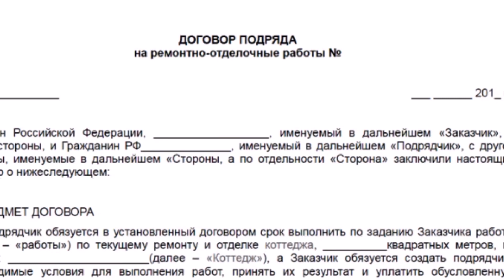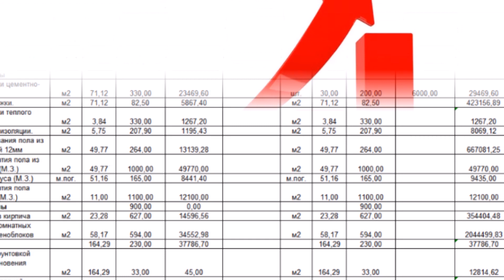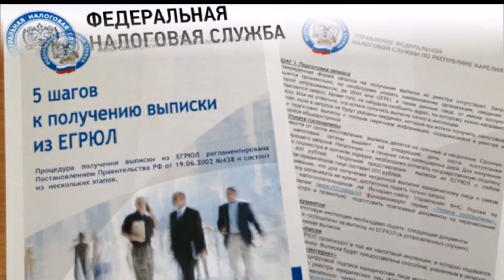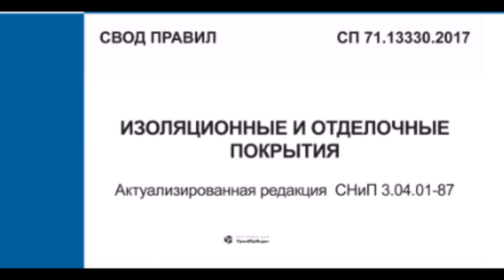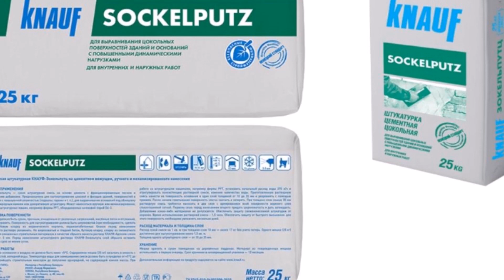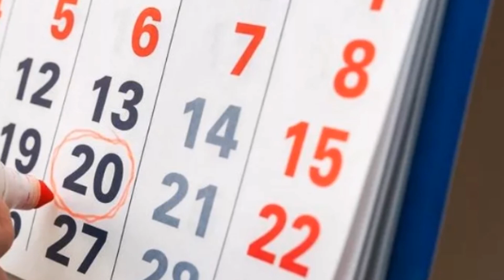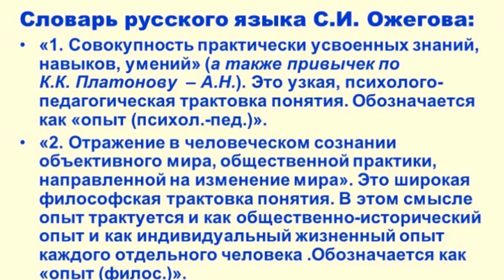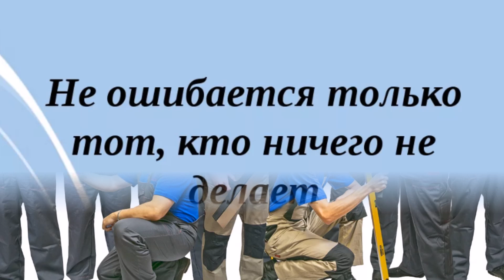Как найти правильных мастеров для ремонта квартиры или 27 признаков правильного отделочника.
Выбрать мастера или бригаду мастеров для ремонта квартиры – задача для многих людей порой непосильная и невыполнимая. Хорошо если у вас уже есть хороший, проверенный и надежный специалист. В этом случае вы можете считать, что вам крупно повезло. А если ситуация обратная?  Как не ошибиться в выборе и не стать жертвой мошенников и проходимцев? Давайте разберем 27 признаков того, что перед вами правильный, грамотный и честный мастер. Однако скажу, что не все признаки на 100 % позволяют выявить того, специалиста, который действительно вам подойдёт. И найти мастера обладающего 27 признаками сразу это из раздела фантастики. Однако зная, как и по каким критериям мастера или бригаду нужно оценивать вы гораздо легче и проще сделаете выбор без ошибок.
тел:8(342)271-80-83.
Услуги: технического надзора за ремонтом квартиры в городе Перми. Контроль на каждом этапе. Экономия денег, времени. Сохранение здоровых нервов. Функция заказчика,  частный мастер-прораб по отделочным работам, комплектация.
Признак 1. Приятный и опрятный внешний вид.
Признак 2. Отсутствие алкогольного запаха.
Признак 3. Рекомендации.
Признак 4. Грамотное общение.
Признак 5. К мастеру очередь.
Признак 6. «Дорогой» мастер.
Признак 7. Инструмент.
Признак 8. Договор.
Признак 9. Уточнение деталей.
Признак 10. Информация о мастерах с интернет-сервисов.
Признак 11. Мастер работает по смете.
Признак 12. Готовые объекты.
Признак 13. ЕГРЮЛ.
Признак 14. Гарантия.
Признак 15. Сроки работ.
Признак 16. Старт работ.
Признак 17. Порядок оплаты.
Признак 18 Стоимость работ.
Признак 19. Современные технологии.
Признак 20.  Стаж и Опыт.
Признак 21. Ответственность.
Признак 22. Профессионализм.
Признак 23. Порядочность.
Признак 24. Репутация.
Признак 25.Терпение.
Признак 26. Аккуратность.
Признак 27. Связь.